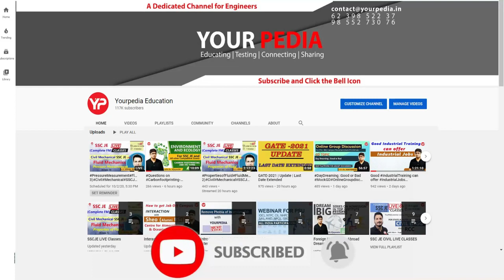Environmental Engineering Mock Interview for HPCL | CE | Prepare Interviews with YourPedia | YP